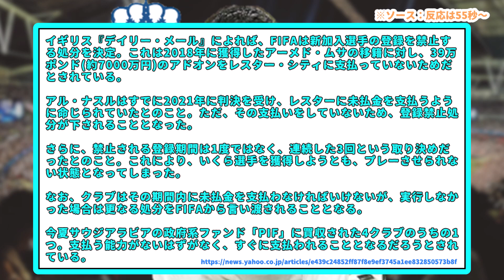ロナウド所属のアル・ナスル、FIFAから選手登録禁止処分言い渡される。サウジの爆買いが、ひとつ終了のお知らせwwwww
サッカーの今夏の移籍マーケットでかなりの話題を持って行ったサウジアラビア。ベンゼマやカンテ、クリバリなど、買いまくっていた。メッシは行かなかったけど。で、7000万円払ってなかった事が原因でこの処分に。
なんで払わなかったんだろう。その理由が気になる。純粋に忘れていたとは考えにくい・・・。